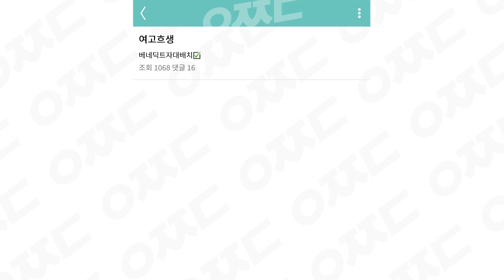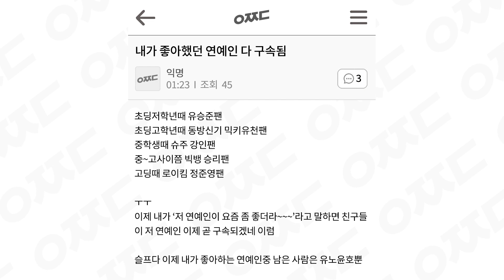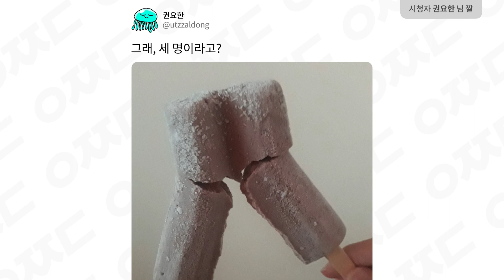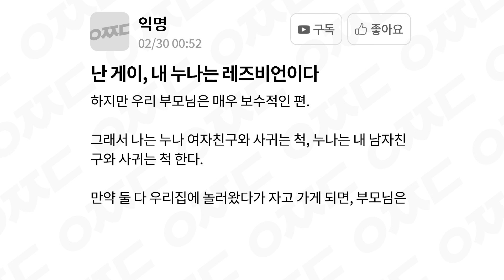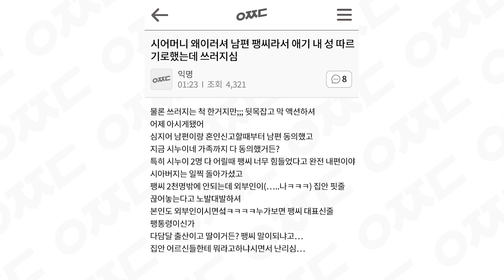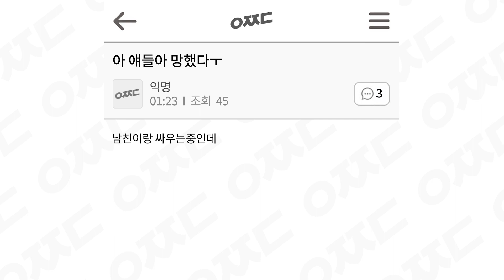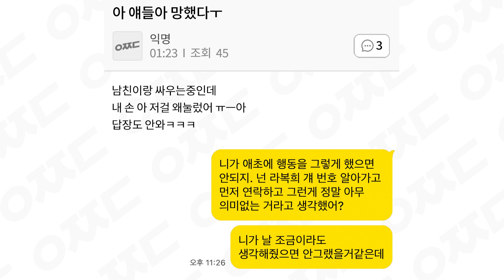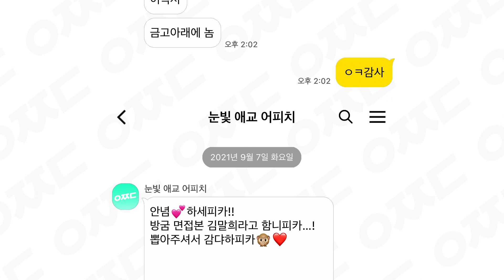웃긴 짤들 69편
00:09 *너희 댕댕이
02:16 *네 남자친구입니다 *바람피우나
03:07 *모자라
03:09 *보이스피싱
03:17 *그렇지 못한
04:36 *다다음 달
05:42 얘들아 *너희
06:04 *네가 애초에
06:13 *네가 날
06:32 *너랑 일할 알바
06:35 경력만 있음 *됨
06:53 *네 번호
07:01 금고 아래에 *놓음